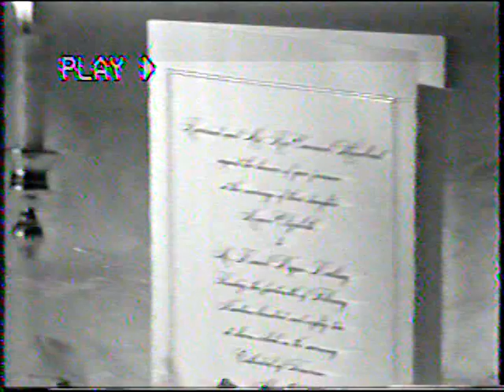Liz Humbard Wedding ~Cathedral of Tomorrow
Video of the wedding of the daughter of Rex Humbard at the Cathedral of Tomorrow in Akron, Ohio.  This was televised during the usual Sunday broadcast of the Rex Humbard ministry.